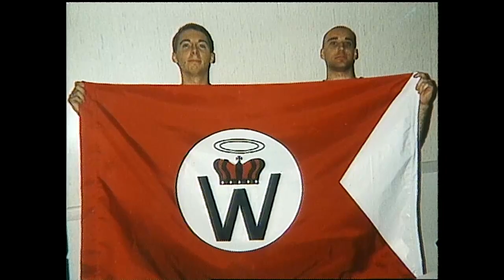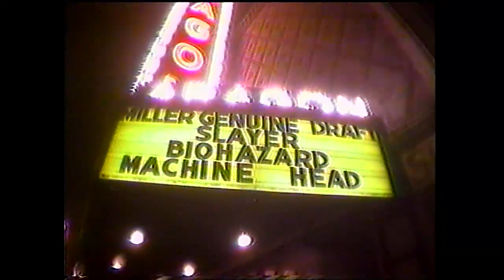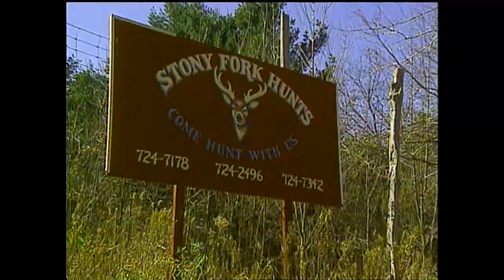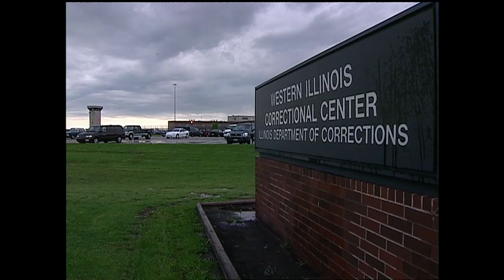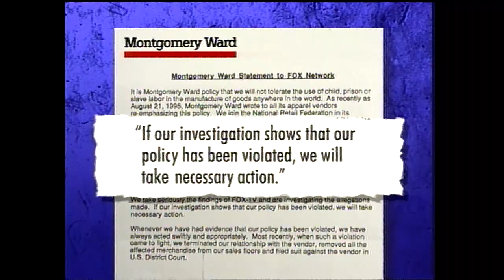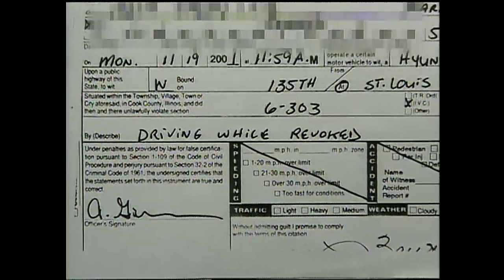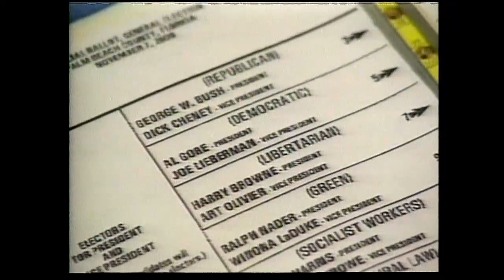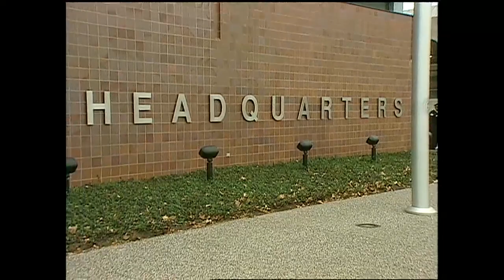LARRY YELLEN FOX 32 CHICAGO PART3